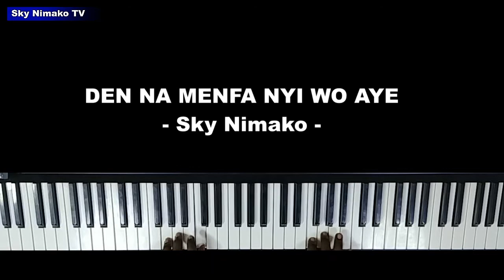PCG TWI HYMN 11 | DEN NA MENFA ME NYI WO YE | SKY NIMAKO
DEN NA MENFA ME NYI WO YE
Presbyterian Hymn by Sky Nimako

If you enjoyed this video kindly hit like👍, it helps Youtube recommend similar videos of great content to you. You will find all links to the most popular playlists below.

Need a Digital Piano or keyboard to buy in Ghana for church, band or Private Lessons and delivered to you at your doorstep?